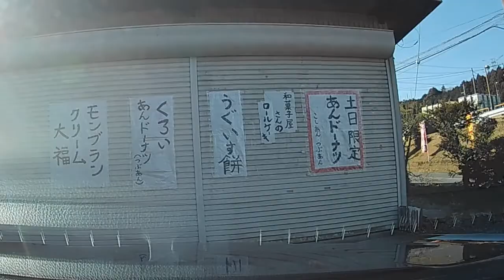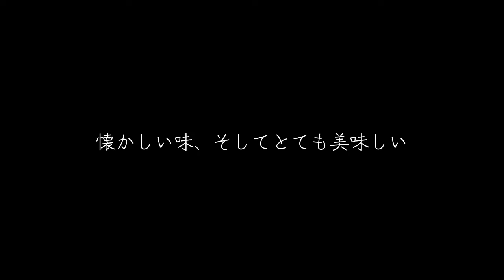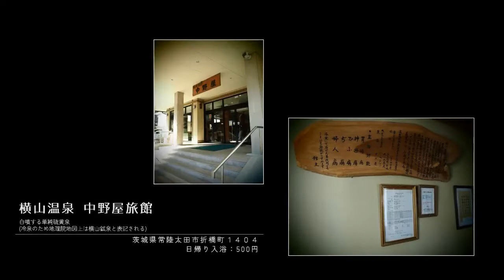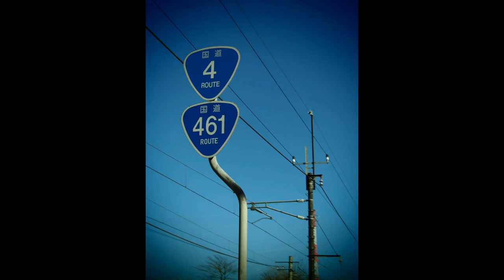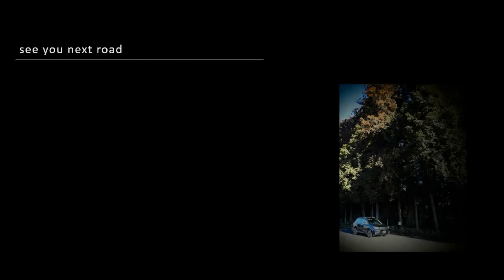【drive】国道461号全線走破／栃木県日光市→茨城県高萩市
三桁国道全線走破シリーズ。
栃木県日光市と茨城県日立市を結ぶ国道461号を、起点から終点へ走りました。倍速映像と音楽で旅の風景をお楽しみください。